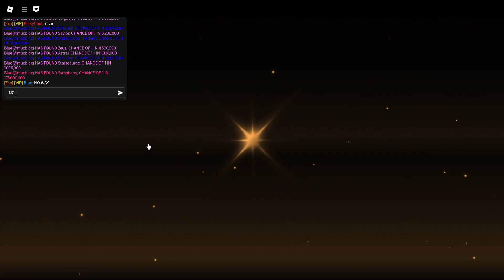30 hp2 popping in sols rng (i started recording late)